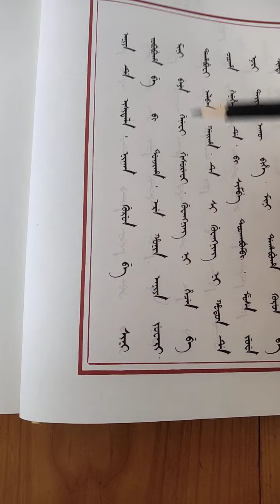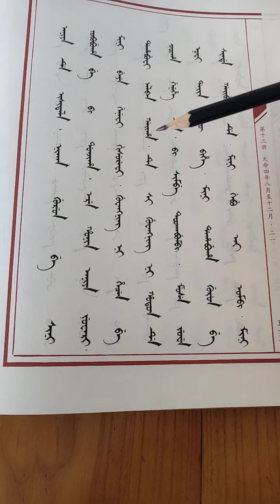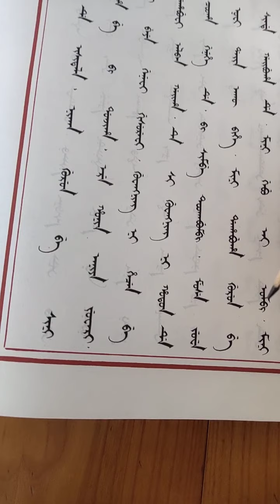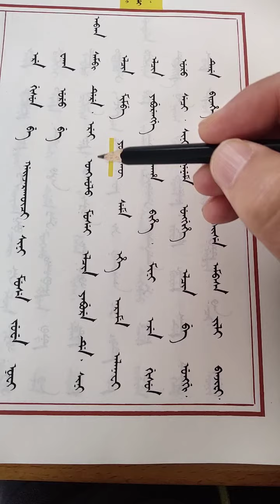Manchu Old Archive 满文老档 片段 14